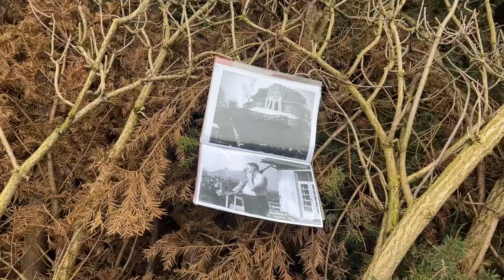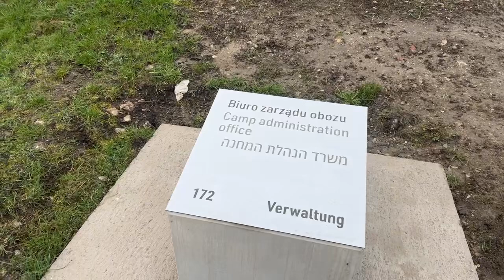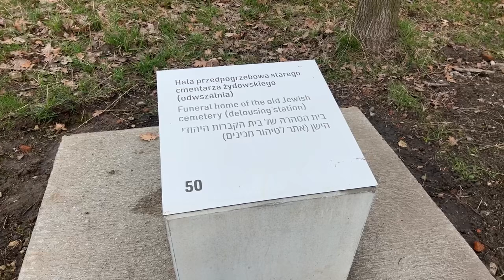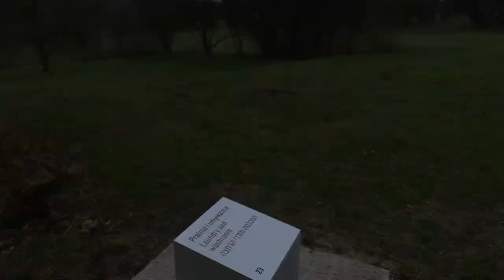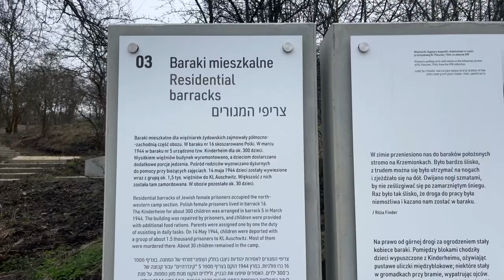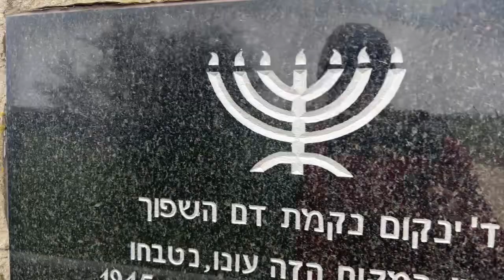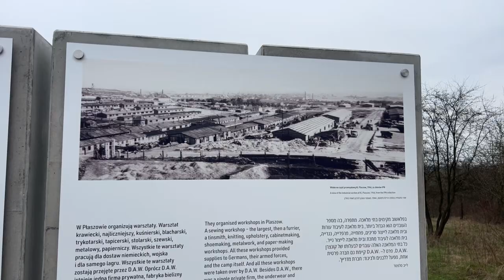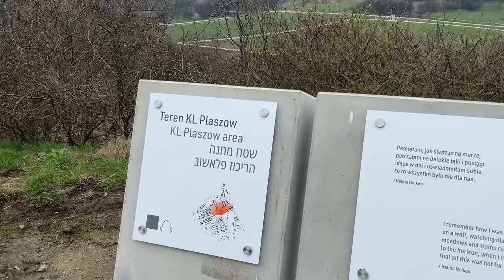ENTRYWAY TO AUSCHWITZ, KL PLASZOW, NAZI GERMANY 🇩🇪CAMP KRAKOW, POLAND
Muddy-gravel exploring tour with Tom
New discovery:
1. The tombstones path ORIGINAL
2.Camp Bakery Wall
3. Sewer’s pipe
Livestream

thank you for Tom's  Subscription (free), Likes, Comments

🇵🇱 POLISH 🇬🇧 ENGLISH 🇩🇪 GERMAN speaking Kraków City Guide,
Tom Guide Krakow: